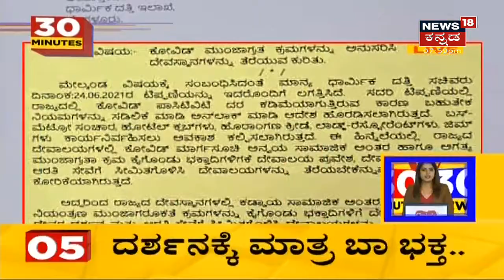ಸೋಮವಾರದಿಂದ ರಾಜ್ಯದಲ್ಲಿ ಇನ್ನಷ್ಟು Lockdown ಸಡಿಲಿಕೆ; Juky 5ರಿಂದ 19ರವರೆಗೆ Unlock 3 ಜಾರಿ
ಸಾರ್ವಜನಿಕ ಸಾರಿಗೆಗೆ ಶೇ.100ರಷ್ಟು ಅನುಮತಿ
1:17 ಮದುವೆಗೆ 100 ಹಾಗೂ ಅಂತ್ಯಕ್ರಿಯೆಗೆ 20 ಮಂದಿಗೆ ಅವಕಾಶ
1:42 ಸಾರಿಗೆಗಳಲ್ಲಿ ಶೇಕಡಾ 100 ರಷ್ಟು ಸೀಟಿಂಗ್
1:57  ಇಷ್ಟು ದಿನ ಇದ್ದ Weekend Curfew ಕ್ಯಾನ್ಸಲ್